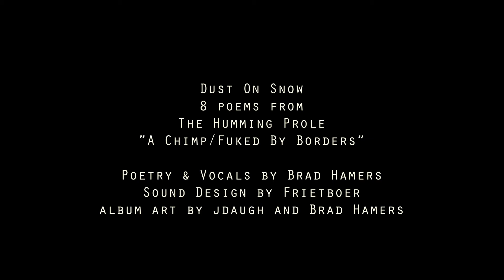Dust On Snow - 8 Poems from The Humming Prole - A Chimp/Fuked By Borders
8 Poems from the Humming Prole by Dust on Snow

Poetry and Vocals by Brad Hamers
Soundscape by Frietboer
Video by jdaugh and Brad Hamers